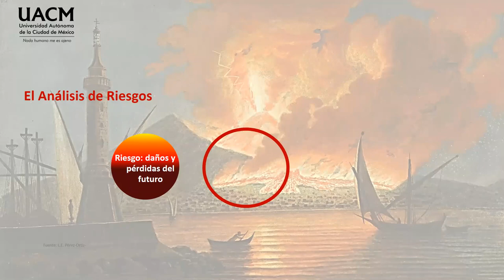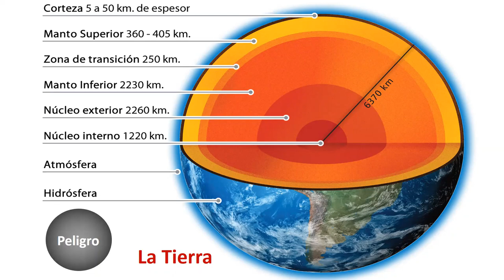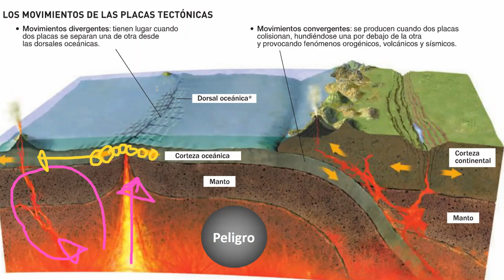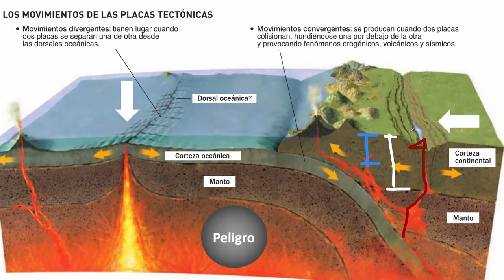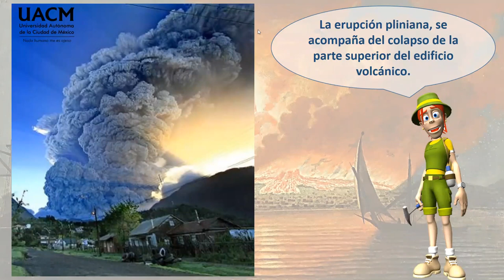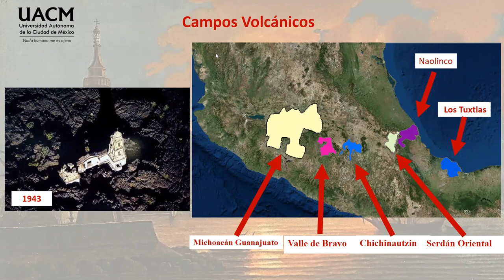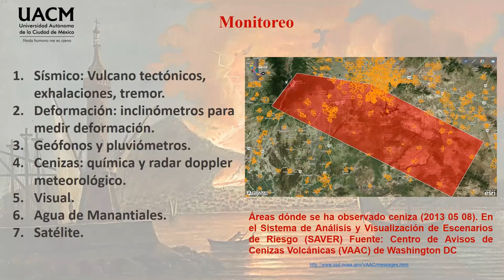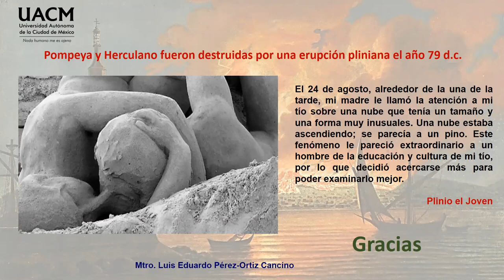02 Geología en el marco del riesgo de desastre 2